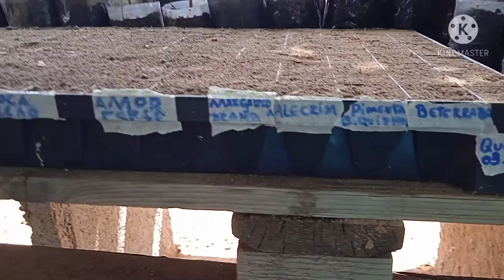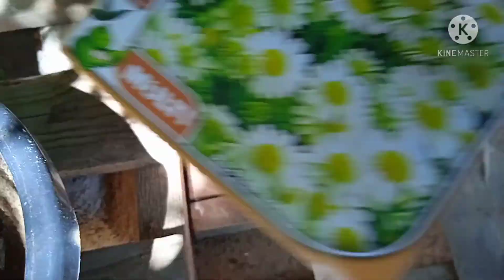Plantando hortaliças e outras plantas mais...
Contribuições e doações:
Caixa Econômica Federal
Agência: 2991
Operação: 013
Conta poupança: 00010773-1